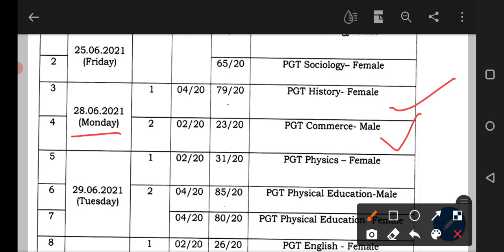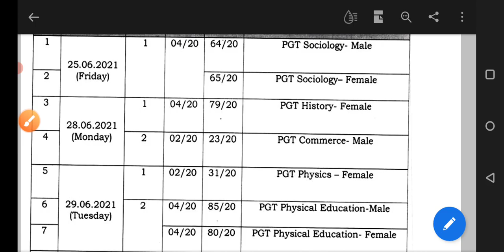BREAKING NEWS | DSSSB PGT EXAM DATES | NEW UPDATE OF DSSSB PGT |OFFICIAL NOTICE OF DSSSB PGT EXAMS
Just hit a like button as it will motivate me to give to quality content in no time

We discussed various questions which were asked in previous year exams

It is very important from exam point of view.
Students who are preparing for HTET,CTET,SSC and other competitive exams  must watch this video

Links of previous videos are given below

 PLEASE WATCH

6. CLASS IX CHAPTER 3( COORDINATE

7. CLASS IX CHAPTER 4( LINEAR EQUATIONS

9. HTET,CTET,SSC AND OTHER COMPETITIVE

NEW UPDATE OF DSSSB EXAM
DSSSB LATEST NEWS
BREAKING NEWS
DSSSB का नया notice
DSSSB NEW INFORMATION
DSSSB
new update
latest update
update
DSSSB update
DSSSB new update
DSSSB breaking news
DSSSB latest news
DSSSB latest information
DSSSB new update
DSSSB 2021
DSSSB 2021 new update
DSSSB 2021 latest update
DSSSB 2021 breaking news
DSSSB 2021 information
DSSSB 2021 new information
breaking news DSSSB
breaking news DSSSB 2021
breaking news 2021 DSSSB
breaking news of DSSSB
breaking news of DSSSB 2021
breaking news of 2021 DSSSB
breaking news of 2021
breaking news 2020 of DSSSB
new update of DSSSB
latest update of DSSSB
new information of DSSSB
latest information of DSSSB
new update of DSSSB 2021
latest update of DSSSB 2021
new information of DSSSB 2021
latest information of DSSSB 2021
new update of 2021 DSSSB
latest update of 2021 DSSSB
new information of 2021 DSSSB
latest information of 2021 DSSSB
2021 new update of DSSSB
2021 latest update of DSSSB
2021 new information of DSSSB
2021 latest information of DSSSB
new update of DSSSB exams
latest update of DSSSB exams
new information of DSSSB exams
latest information of DSSSB exams
new update of DSSSB exams 2021
latest update of DSSSB exams 2021
new information of DSSSB exams2021
latest information of DSSSB exams 2021
new update of 2021 DSSSB exams
latest update of 2021 DSSSB exams
new information of 2021 DSSSB exams
latest information of 2021 DSSSB exams
new update of DSSSB papers
latest update of DSSSB papers
new information of DSSSB papees
latest information of DSSSB papers
new update of hssc 2021 paper
latest update of DSSSB 2021 paper
new information of DSSSB 2021 paper
latest information of DSSSB 2021 paper
new update of DSSSB papers 2021
latest update of DSSSB papers 2021
new information of DSSSB papers 2021
latest information of DSSSB papers 2021
DSSSB 2021 paper
DSSSB paper 2021 new update
DSSSB paper 2021 latest update
DSSSB paper 2021 breaking news
DSSSB paper 2021 information
DSSSB paper 2021 new information
breaking news DSSSB paper
breaking news DSSSB Paper 2021
breaking news 2021 DSSSB paper
breaking news of DSSSB paper
DSSSB exams 2021
DSSSB exams2021 new update
DSSSB exams 2021 latest update
DSSSB exams 2021 breaking news
DSSSB exams 2021 information
DSSSB exams  2021 new information
breaking news DSSSB exams
breaking news DSSSB exams 2021
breaking news 2020 DSSSB exams
breaking news of DSSSB exams
NEW UPDATE OF DSSSB PAPER
DSSSB PAPER LATEST NEWS

DSSSB PGT NEW SCHEDULE
DSSSB PGT NEW SCHEDULE 2021
DSSSB PGT NEW EXAM SCHEDULE
DSSSB PGT NEW EXAM SCHEDULE 2021

DSSB EXAM DATES 2021
DSSB EXAM DATES
DSSB PAPER
DSSSB PAPER 2021
DSSSB PAPER 2021 NEW DATE
DSSSB PGT PAPER 2021 DATES
DSSSB PAPER 2021 DATES
DSSSB PAPER 2021 EXAM DATES OF JUNE